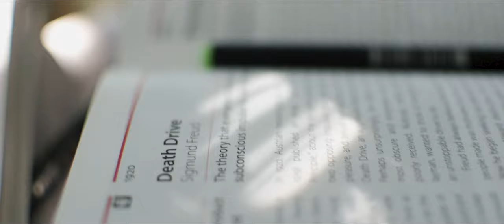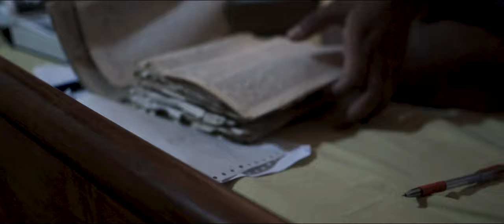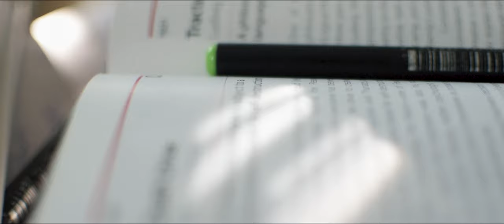യമ - Yama | Malayalam 4K Short Film | Jewel Thomas Mathew | C T Vaghese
Video Conceived by Notorious
surrealistic psychological suspense thriller
zero-budget short film
From the house of "The Theetra"

Directed by: Jewel Thomas Mathew
Written by: C T Varghese
Cinematographer: Jewel Thomas Mathew
Editor: Jewel Thomas Mathew
Sound Design: Jewel Thomas Mathew
Art: Jewel Thomas Mathew
Design: Jewel Thomas Mathew
Casting: C T Varghese